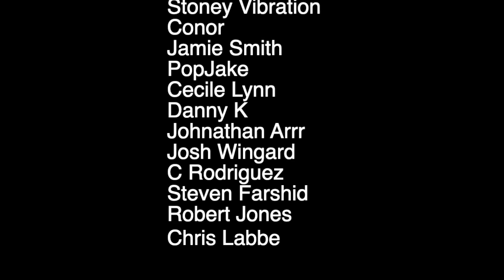JUICE WRLD Late Night Thoughts REACTION (SNL Clip) - a PUNK ROCK DAD Music Review